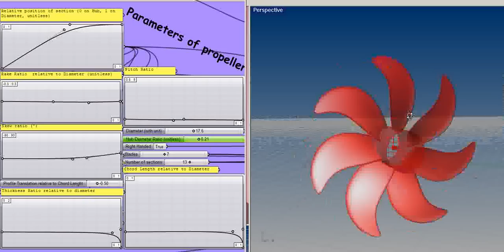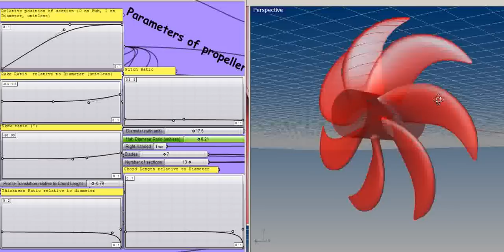propeller with grasshoper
Generation of propeller blades (ship aircraft submarine) with grasshoper plugin of Rhinoceros NURBS modelling